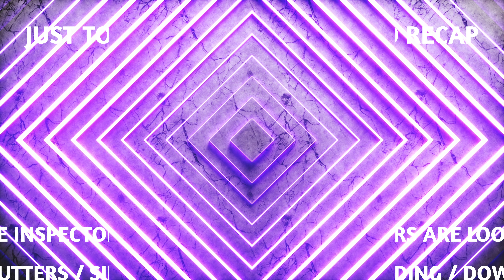EXTERIOR Home Inspections - from your insurance company ?? With no notice..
The Exterior Home Inspections from Home insurance companies are rising and a larger number of customers are being selected.  That's not just from 1 or 2 companies but from multiple carriers.  They are sending out notices via the mail and some of them are even calling the customer to let them know of the date and times that they will be at their house.  Most of these are exterior only and they don't have to get into the house.  Which to the carriers/inspections companies they don't seem like it is a huge deal because they don't need to get inside.  Well, customers disagree and so do we.  No one like to have people on their property unannounced so if you could make sure that you check your mail and listen to your voicemails just in case they try to contact you either way.  We understand why the properties are being inspected and the are legit reasons but the contact of the customers is the thing that we are trying to work with carriers and the 3rd party inspection companies with.